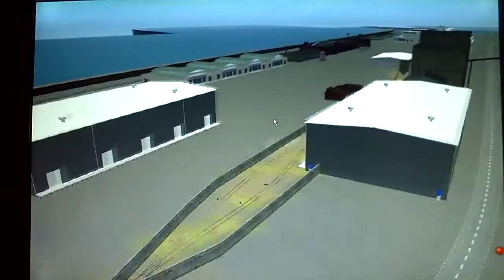TRAINZ-CATALUNYA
Maqueta usando TS2010 del territorio de Catalunya